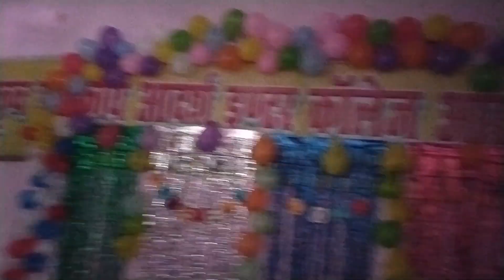farewell party g I c Arakot 🥰 mohit Jethwan vlogs